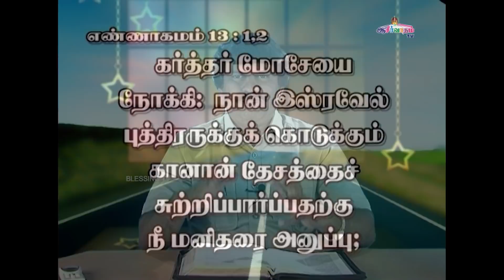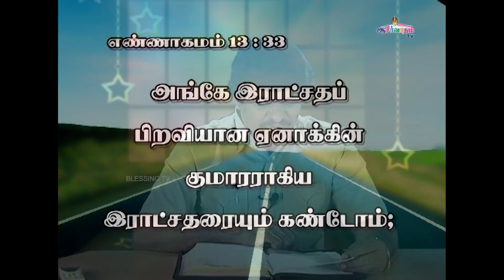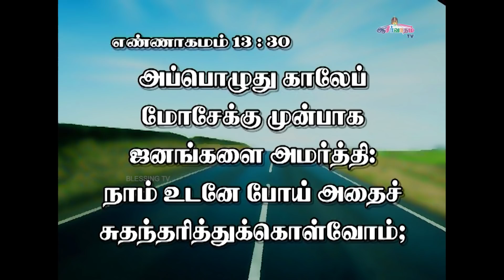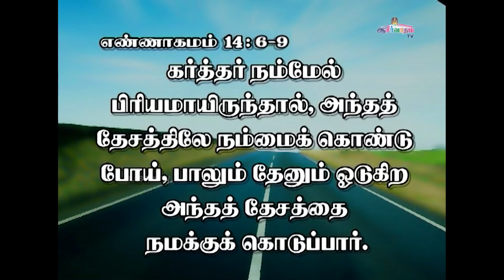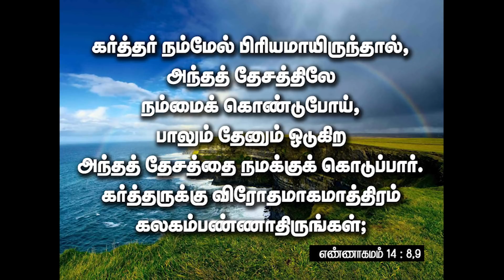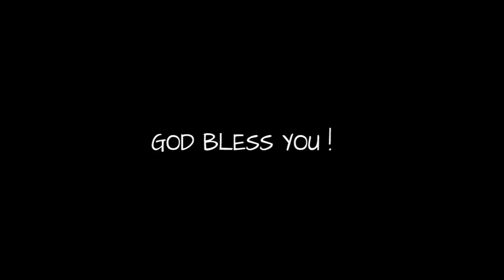அனுதின ஆண்டவரின் சத்தம் - Daily Voice of The LORD |05 Jan - 2022 | Bro. Allen Paul